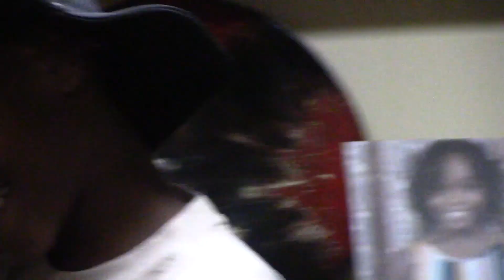ANTHONY JACKSON 4